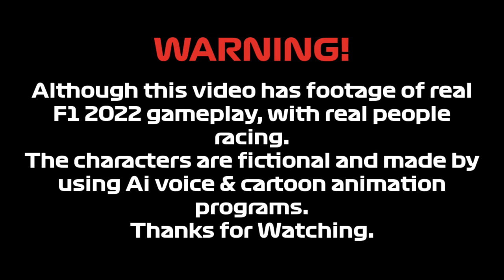Race 1 - Spa, Belgium - The Highlight Show - RB Racing League - 5 Laps Sprint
This is the Highlight Show with your host Billy McCluskey, where he will look at the best bits of the race at Spa, Belgium.